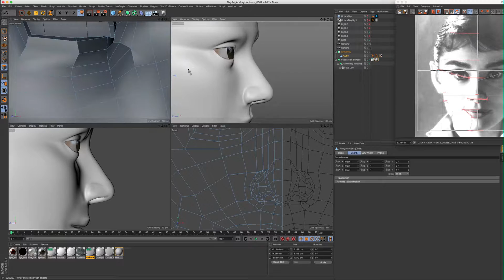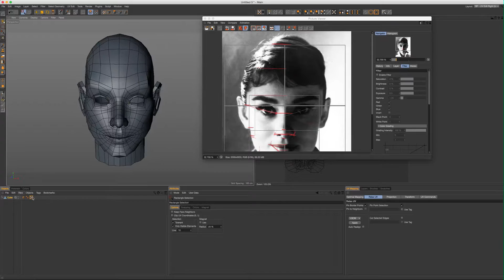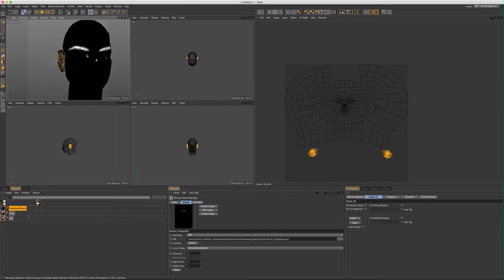Speed Modeling Challenge Day 27: Audrey Hepburn Part D